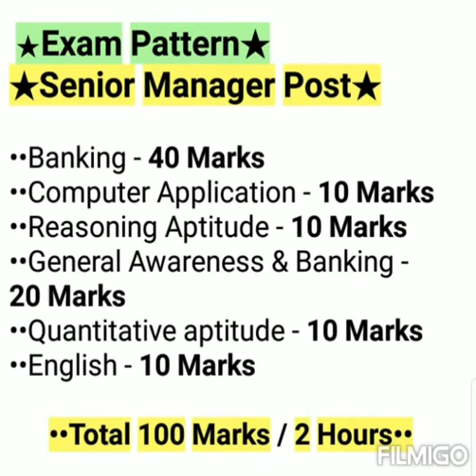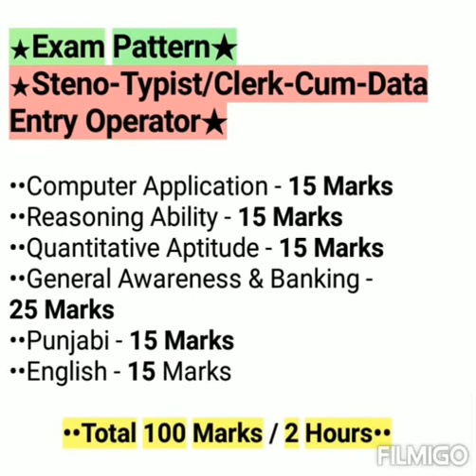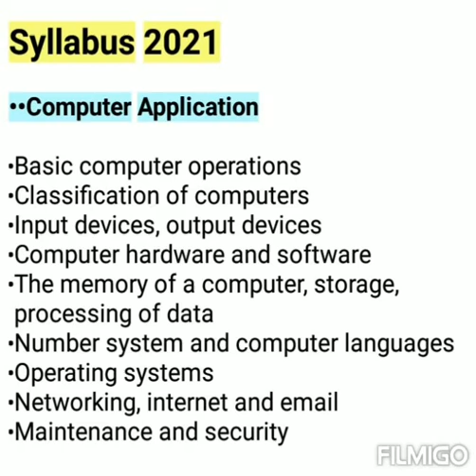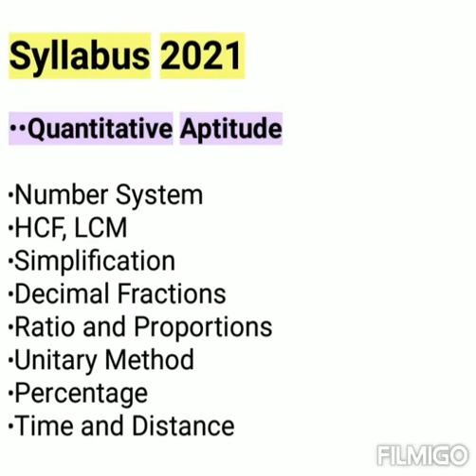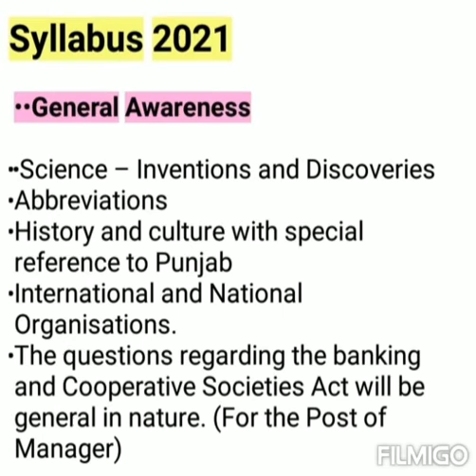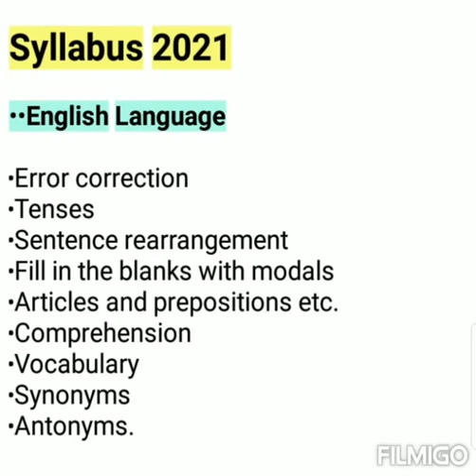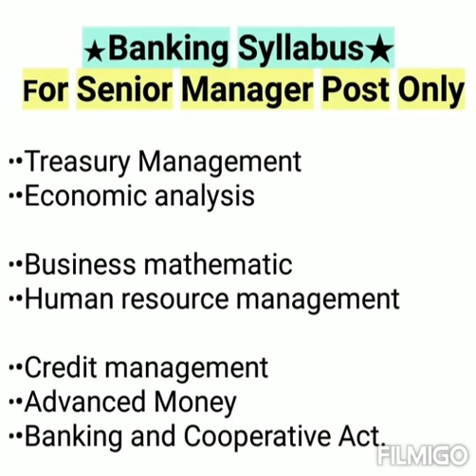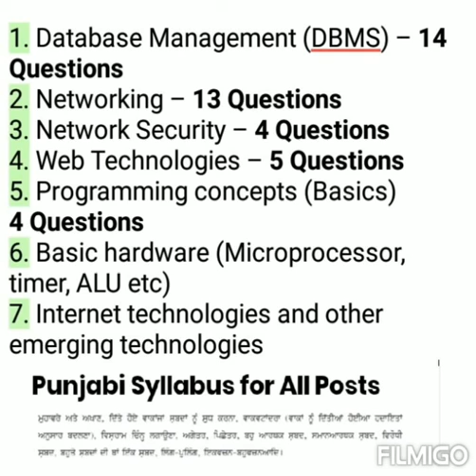Punjab Cooperative Bank Recruitment 2021 Syllabus | Punjab Govt Jobs Notification 2021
Punjab Cooperative Bank Recruitment 2021 Syllabus | Punjab State Cooperative Bank Syllabus